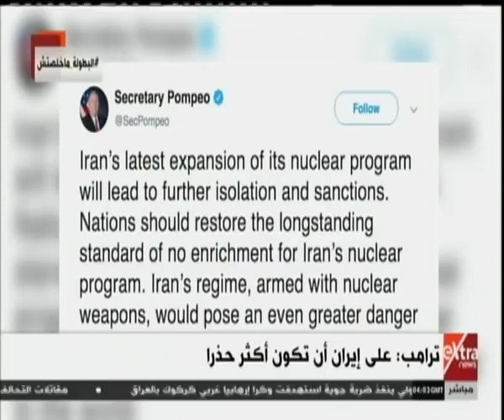موجز أخبار السادسة صباحًا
موجز أخبار السادسة صباحًا مع دانا مدحت  | 8 يوليو 2019